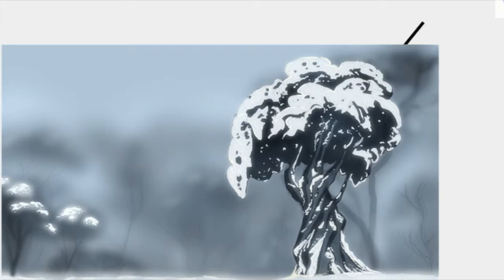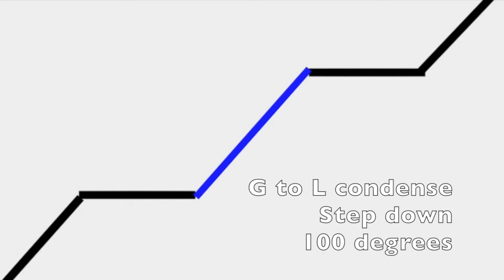Heating Curve of water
This video is about Heating Curve of water